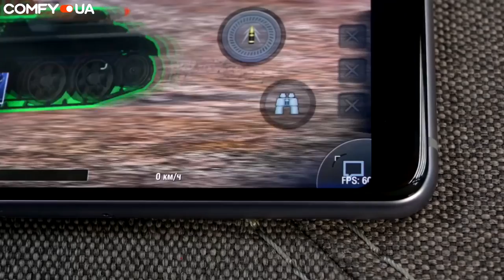КОНКУРС! Выиграй крутой Samsung A8 2018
Конкурс завершен. Результаты смотрите по ссылке➡️

2017-й год оказался для Samsung очень удачным. Сначала компания успешно запустила новую А-серию, потом безрамочный S8 и флагман Note 8. И линейка смартфонов A8 2018 уже на подходе и состоит из двух моделей: 5.6- дюймового А8 и 6-дюймового А8+. А-серия – это упрощенная версия флагманского S8. Обе получили безрамочные Super AMOLED-дисплеи с таким же соотношением сторон - 18,5 к 9. Сама матрица очень хороша, картинка одна из лучших. Формат тыльной стороны как у топов. Каплю новизны в дизайн привнес только сканер отпечатков. В качестве альтернативы предлагается улучшенная разблокировка по лицу. Эта функция реализована с помощью двух фронтальных камер. Для новой серии Samsung разработала интересный процессор – Exynos 7885, у которого имеется необычная комбинация ядер: только 2 мощных и сразу 6 – экономичных. А дополнены они флагманской графикой Mali-G71. Такая же установлена в S8 и Note 8. С работой системы такой сбалансированный процессор тоже справляется на отлично. В этом ему помогают 4 ГБ оперативки, которые дополняют общую картину характеристик новинок. Оба смартфона работают на полностью одинаковой платформе, а отличаются только диагоналями. Железо одинаковое, NFC есть у обоих, нырять под воду на 1,5 метра тоже могут вместе, быстрая зарядка – опять таки и там и там. Батареи хоть и разные: 3000 мАч против 3500, но живут смартфоны одинаково долго. Оба смартфона пишут ролики в 1920x1080 и получаются они очень плавными, детализация в Full HD тоже хорошая. Фронтальных камер у смартфонов сразу две. Одна на 16 мегапикселей, а вторая – на 8. Вместе они позволяют делать селфи с боке. Galaxy A8 и A8+ - это почти что вылитые флагманы. Особенно на фоне S8. А-серия уступает чуть менее футуристичным дизайном и при прямом сравнении основных камер. Поэтому если эти моменты важны, то да – S8 в приоритете. А если внешний вид и фото-видео возможности вполне устраивают, то новая A-серия станет отличным выбором.